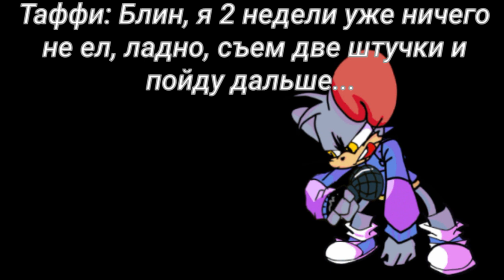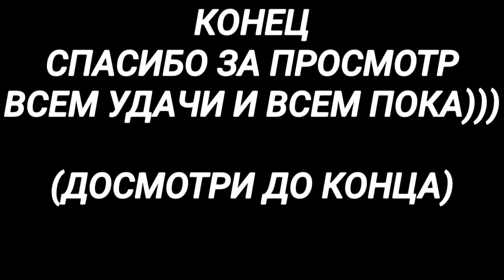Мини фильм "Битва за пельмени" (+ небольшой секрет в конце)